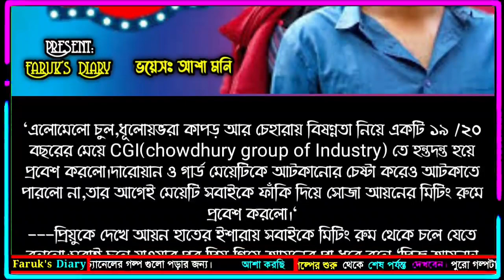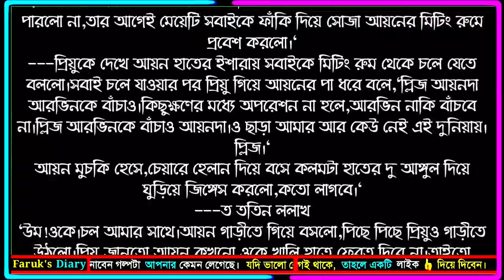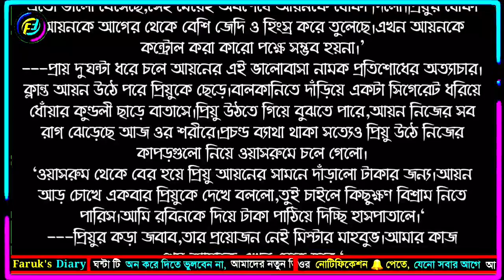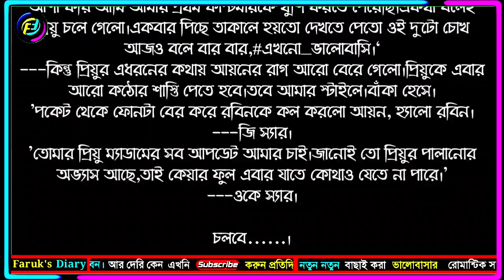এখনো ভালোবাসি || পর্ব - ০১ || ভালোবাসার নতুন রোমান্টিক গল্প || Ekhono Valobasi || Faruk's Diary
গল্পের নামঃ এখানো ভালোবাসি
পর্ব - ০১
writer: তানিয়া

ভালোবাসার গল্প
রোমান্টিক গল্প
প্রেমের গল্প
বেদনার গল্প
Valobasar golpo
Romantic love story
premer golpo
Faruk Media
faruksdiary
faruks dairy
golpo
ভালোবাসার গল্প,
Valobasar golpo,
 love story,

💞. Valobasar golpo. 💞
💞. Premer golpo. 💞
💞. Koster golpo. 💞
💞. Jeboner golpo. 💞
💞. Prem Nibedon. 💞

❤ Thanks For Stay With Faruk's Diary. ❤